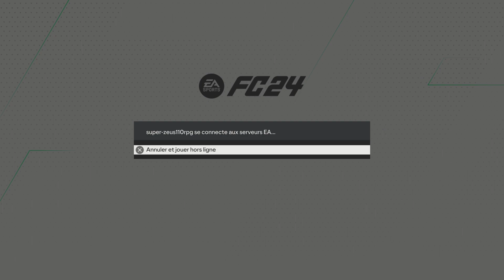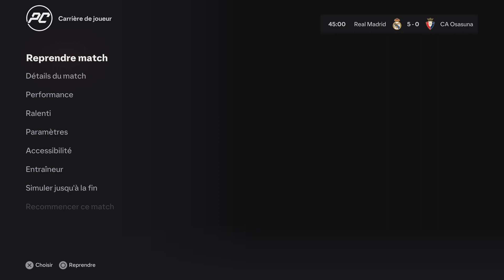EA SPORTS FC 24_